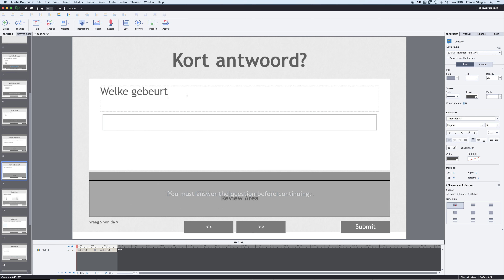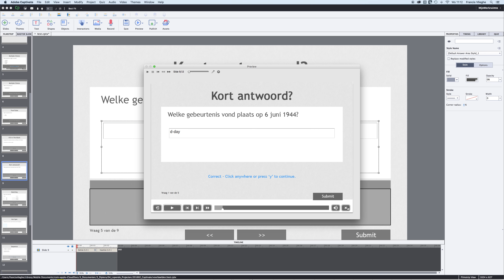Hoe maak ik een vraag met kort antwoord in Adobe Captivate 9?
In deze tutorial krijg je te zien hoe je een oefening met kort antwoord kan maken in Adobe Captivate 9.